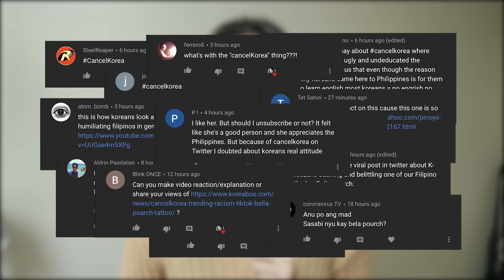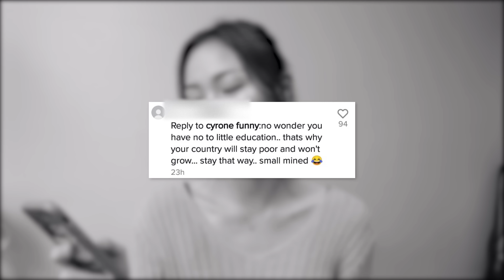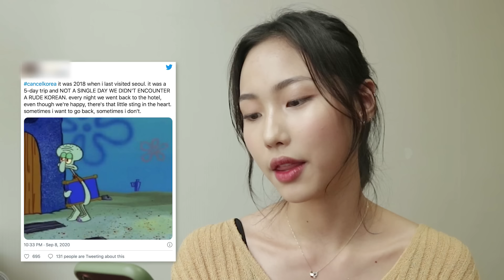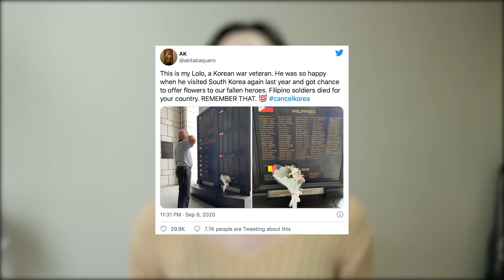'Cancel Korea' Movement in the Philippines | A Korean Perspective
Hey guys, this morning I was flooded by a bunch of hashtags with the keyword ‘cancel korea’ on my recent videos. Some of you also politely asked me to share my thoughts on this issue that has been hurtful for many Filipinos, so here I am! The things I’ve mentioned in this video are 100% based on my personal opinion, I do not represent the whole of Korea but I hope you guys also understand where I’m coming from. Thank you always for your love and support, and I am sincerely sorry to everyone who have been hurt by this issue.

*FAQ
Age?
Height?
- I’m 168cm tall.
Editing Program?
- I use Adobe Premiere Pro.
Camera?
- I use Canon EOS M10 & iPhone XR.
Filipino?
- I’m 100% Korean, but I’ve lived in the Philippines for about 9 years.
KPOP?